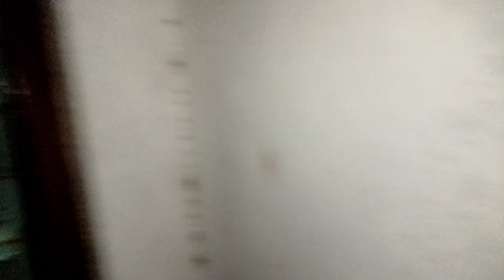Eid ka janwer aa gy| Jannat Happy Family 🤗💖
Let's try for 250+ Likes! 👍 For this Extremely helpful video?! ✔️

Topic Covered:
kitchen with jannat, by jannat kitchen,Jannat routine, Jannat family vlog, family vlog, Urdu point ki Jannat, Jannat blogs, Jannat vlogs